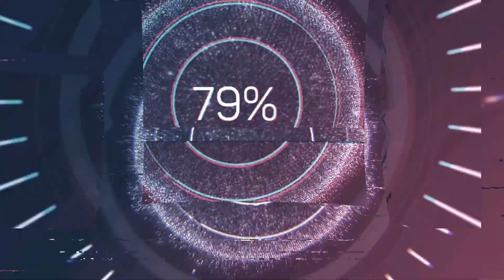Ксения Бородина с детьми пробуют новое мороженое